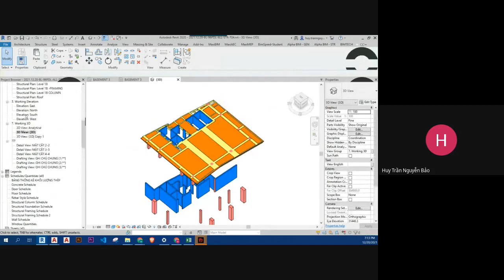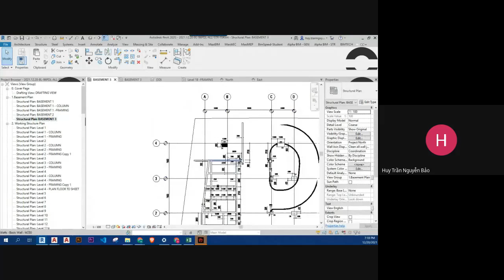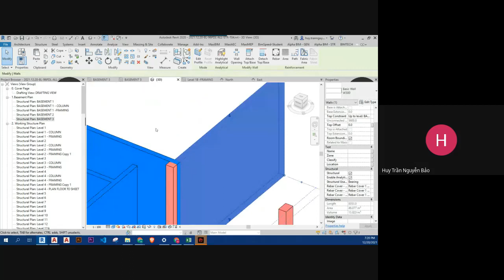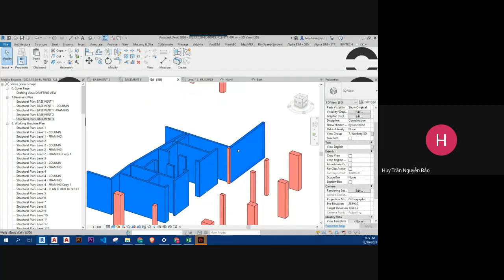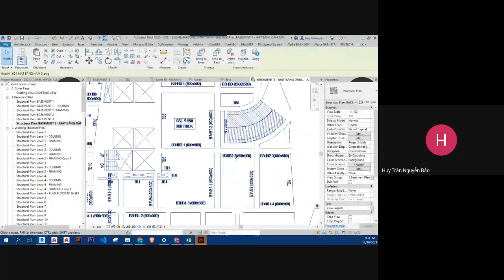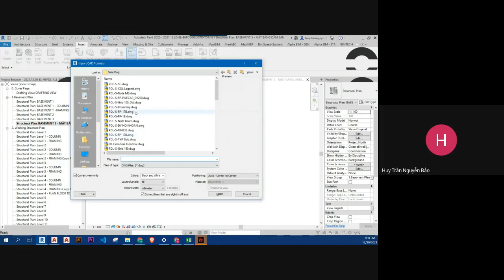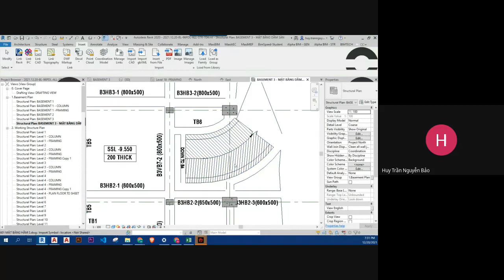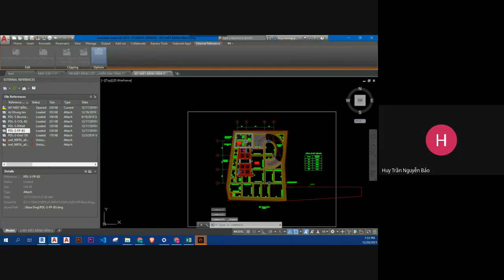Buổi 4.3 Khóa học REVIT KẾT CẤU (BIM 3D) - REVIT STRUCTURE